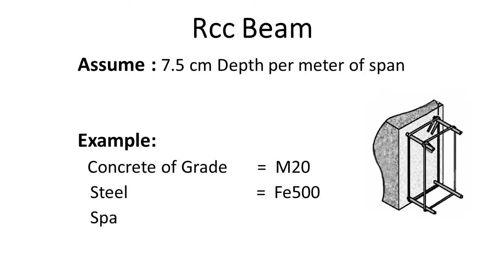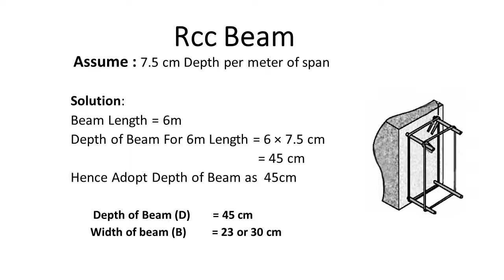Finding the size of rcc beam | Using Thumb Rule | CIVIL ENGINEERING IN தமிழ்.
Here we discussed about to find rcc beam size in short using thumb rule.

         If you had any feedback on the video plz comment it.

Thanking you,